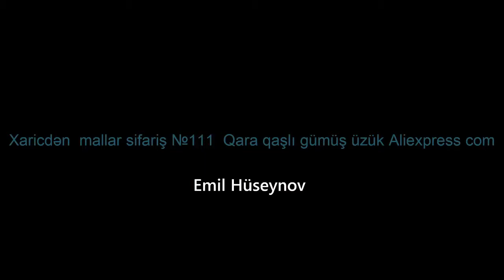Xaricdən mallar sifariş №111 Qara qaşlı gümüş üzük Aliexpress com